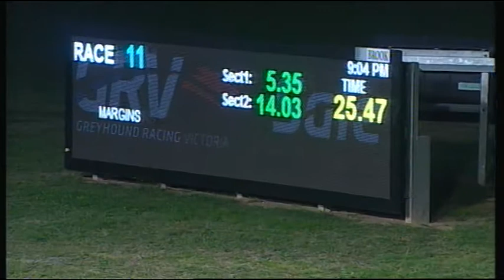SLE SUN 30 APR 17 R11